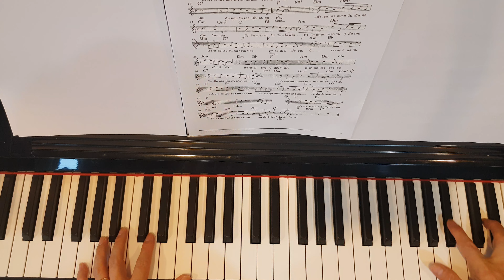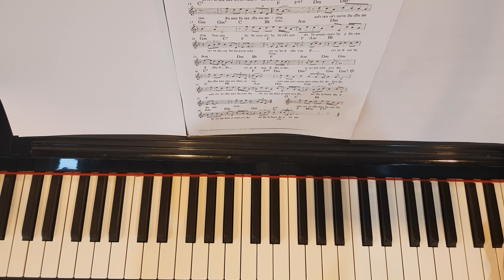ฉันเป็นของเธอ